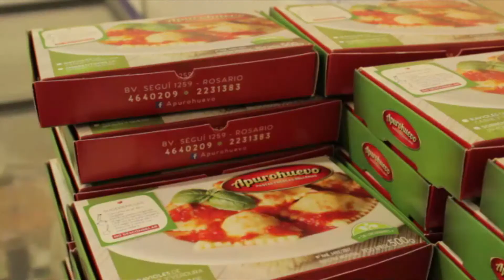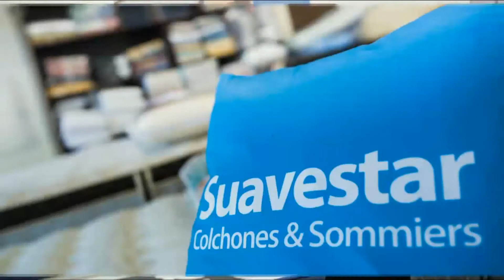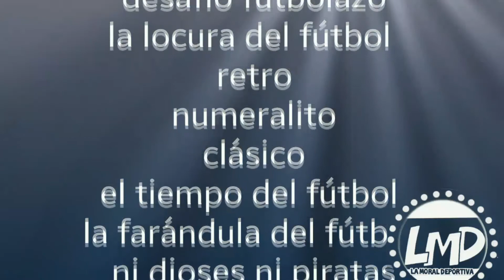LMD2020 /PROGRAMA: LA MORAL DEPORTIVA/capitulo 10/temporada 16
PARTICIPAN :
ANALIA PERALTA / ALE SCHINDELL/ LUIS CABALLERO